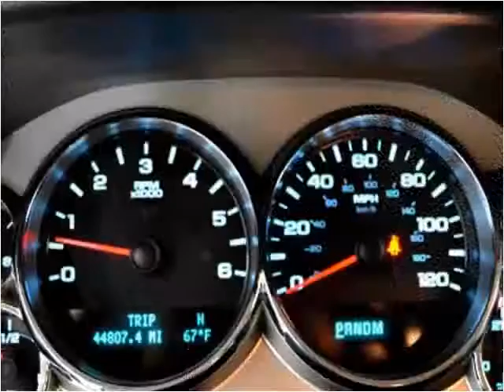2013 Chevrolet SILVERADO Used Cars Hamilton AL